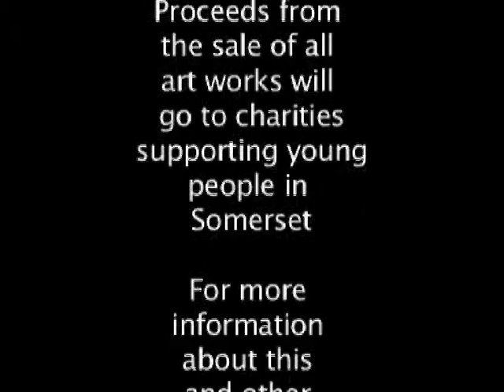Art Auction Online Catalogue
Art works currently up for auction as a part of out Brush With The Law project.